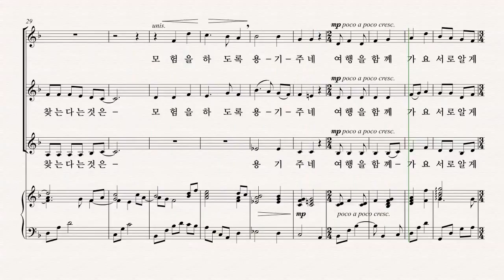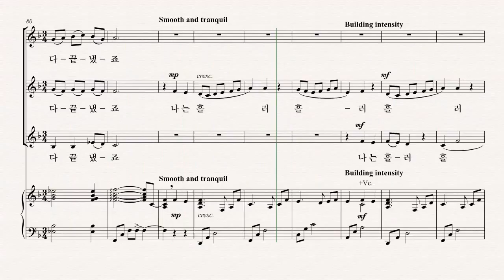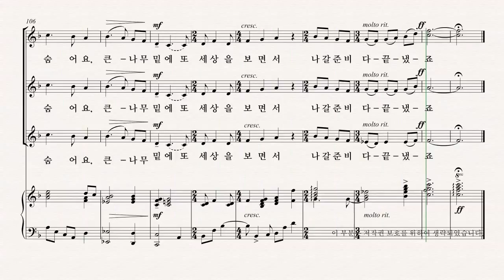[여성합창곡] 유빌라테 '음악으로 가득찬 밤' Amy F. Bernon 16.나는 강이요 - SII